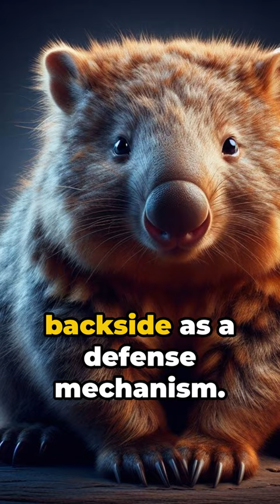This Is NOT a Bear! It's a FAST & FURIOUS Digger with a Shocking Defense! (Meet the Wombat)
Unbelievable Facts About Wombats:

Cubic Creators: Wombats are known for their unique, cube-shaped poop. This unusual shape may help them mark their territory more effectively by preventing the droppings from rolling away. (Search terms: wombat cube poop, territorial behavior)
Built for Burrowing: With powerful claws and short, sturdy legs, wombats are expert diggers. They can create elaborate tunnel systems reaching up to 30 meters (100 feet) long! (Search terms: wombat burrowing adaptations, tunnel systems)
Unexpected Athletes: Despite their stocky build, wombats can burst into surprisingly fast sprints. They can reach speeds of up to 40 kilometers per hour (25 miles per hour) for short distances, especially when threatened. (Search terms: wombat speed, surprising agility)
Silent But Deadly (Not Really): Wombats have powerful jaws and sharp incisors perfect for gnawing on tough vegetation. They can even grind through bones! However, they are herbivores and primarily eat grasses, roots, and bark. (Search terms: wombat jaw strength, incisors, herbivore diet)
Tough Buns: A wombat's backside is covered in thick skin and cartilage. When threatened, they may retreat into their burrows and use their rear end as a plug, making it difficult for predators to reach them. (Search terms: wombat defense mechanisms, thick skin, backside defense)
Social Surprises: While often seen as solitary creatures, some wombat species exhibit social behavior. They may share burrows with other wombats, especially mothers and their young. (Search terms: wombat social behavior, burrow sharing)
Vulnerable Icons: Sadly, some wombat species face threats like habitat loss and disease. Conservation efforts are underway to protect these unique and fascinating animals. (Search terms: wombat conservation, endangered species, habitat threats)
These are just a few of the amazing facts about wombats. By using these search engine optimized keywords and details, you can create engaging content that educates viewers about these incredible creatures and the importance of protecting them.